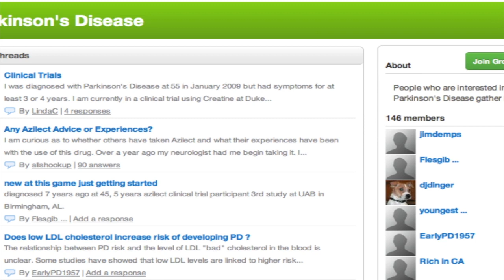23andMe Goes to Washington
23andMe's CEO Anne Wojcicki and friends go to Washington to talk about Parkinson's research and 23andMe's research model.